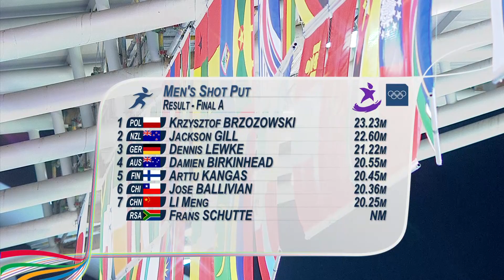Men's Shot Put Final - Athletics - Singapore 2010 Youth Games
See the men's shot put final at the 2010 YOG in Singapore: gold - Brzozowski (POL), silver - Gill (NZL), bronze - Lewke (GER)